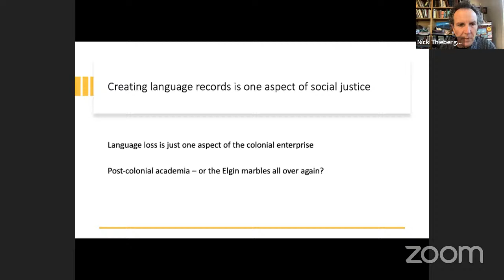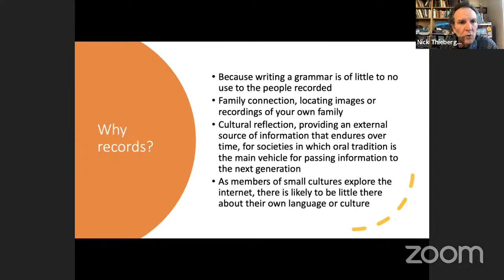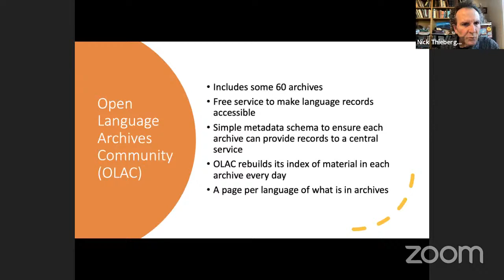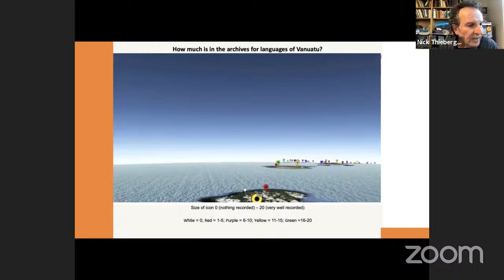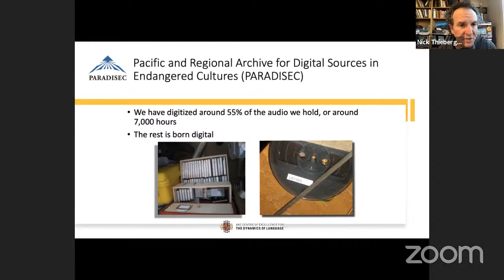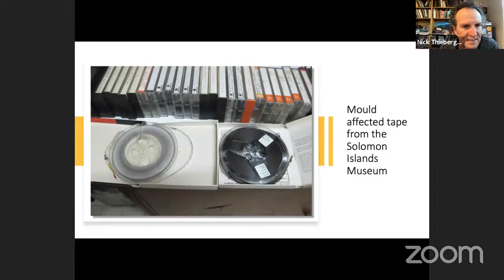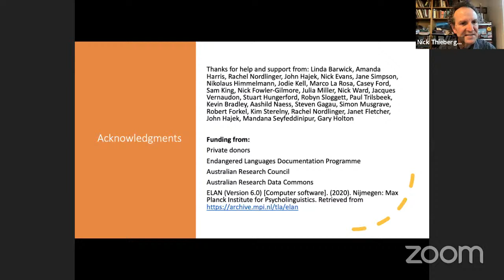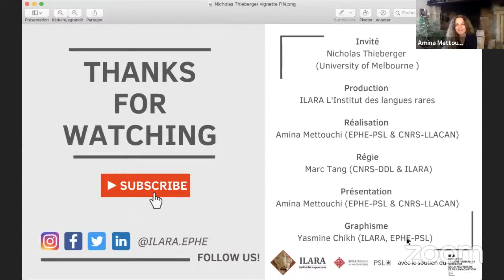What is the path to better records of more languages? - Nicolas Thieberger - Invitations | ILARA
How can we make recordings of rare and precious languages accessible and secure for future generations? Let's follow Nicholas Thieberger's detective job locating past recordings for preservation, and let's discover his vision of the future of audiovisual archives.

Comment pouvons-nous sécuriser et rendre accessibles aux futures générations les enregistrements de langues rares ? Suivons Nicholas Thieberger dans son travail de détective à la recherche d'enregistrements anciens afin de les préserver, et découvrons sa vision de l'avenir des archives audiovisuelles.

English/French description below (Description en français/anglais ci-dessous)

(English)
Nick Thieberger is concerned to make language materials secure and re-usable both for speakers of the language and for current and future researchers. He set up the Pilbara Aboriginal Language Centre in 1988, then moved to Australian Institute of Aboriginal and Torres Strait Islander Studies to create the Aboriginal Studies Electronic Data Archive in 1991.
He worked at the Vanuatu Cultural Centre in the mid-1990s and then wrote a grammar of Nafsan from Efate for his doctoral dissertation in the late 1990s. When doing that he developed a method for creating and exploring a linguistic media corpus that allowed all examples to be cited to primary recordings. This led him to work as part of a team to establish a digital archive, the Pacific and Regional Archive for Digital Sources in Endangered Cultures (PARADISEC). He set up the archive Kaipuleohoneat the University of Hawai’i in 2008.
He is interested in digital research methods and their potential to improve research practice and is developing methods for creation of reusable data sets from fieldwork on previously unrecorded languages. He is the editor of the journal Language Documentation & Conservation. He taught in the Department of Linguistics at the University of Hawai'i at Mānoa and is now an Associate Professor in the School of Languages and Linguistics, University of Melbourne.

(français)
Nick Thieberger est soucieux de sécuriser le matériel linguistique et le rendre réutilisable à la fois pour les locuteurs de la langue et pour les chercheurs actuels et à venir. Il a créé le Pilbara Aboriginal Language Centre en 1988, puis a rejoint l'Institut australien d'études sur les aborigènes et les insulaires du détroit de Torres pour créer les Archives de Données Electroniques des Etudes Autochtones en 1991. Il a travaillé au Centre culturel de Vanuatu au milieu des années 1990, puis a écrit une grammaire du Nafsan d'Efate pour sa thèse de doctorat à la fin des années 1990. Ce faisant, il a développé une méthode pour créer et explorer un corpus de médias linguistiques permettant à tous les exemples d'être cités et insérés à partir des enregistrements originaux. Cela l'a conduit à travailler au sein d'une équipe dont l'objectif était de créer une archive numérique, l'Archive Numérique Pacifique et Régionale des Cultures menacées (PARADISEC). Il a créé l’archive Kaipuleohoneat à l’Université d’Hawaï en 2008. Il s'intéresse aux méthodes de recherche numérique et à leur potentiel pour améliorer la pratique de la recherche, et développe des méthodes de création d'ensembles de données réutilisables à partir de travaux de terrain sur des langues auparavant non enregistrées. Il est l'éditeur de la revue Language Documentation & Conservation. Il a enseigné au Département de linguistique de l'Université d'Hawaï à Mānoa et est maintenant professeur associé à la School of Languages ​​and Linguistics de l'Université de Melbourne.